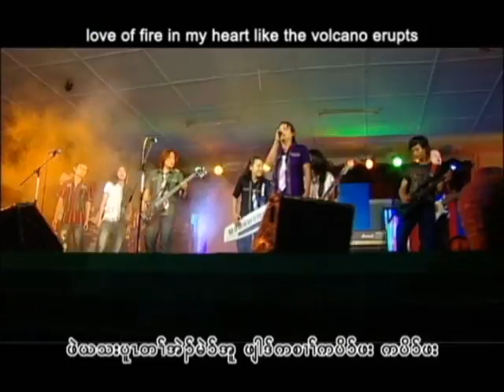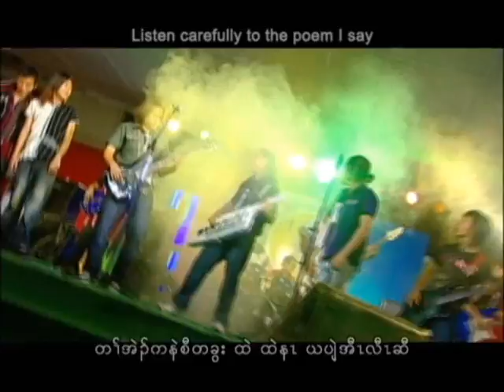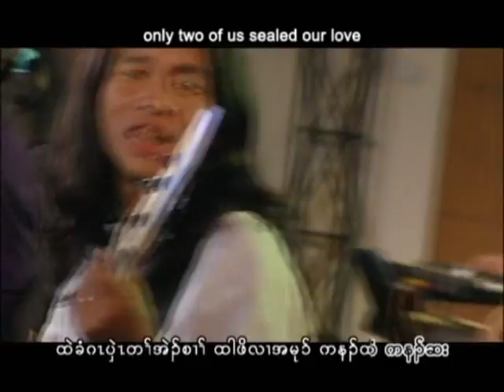Karen song 2010 - Player Group Song